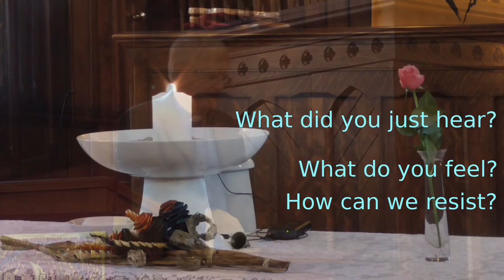Down the Rabbit Hole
Recorded at Auckland Unitarian Church 12th August 2018.
Follow the link to find out more.